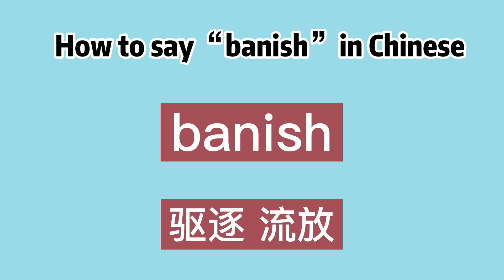How to say “banish” in Chinese